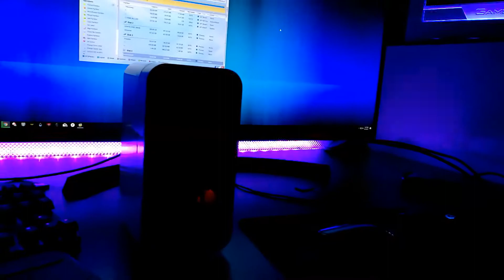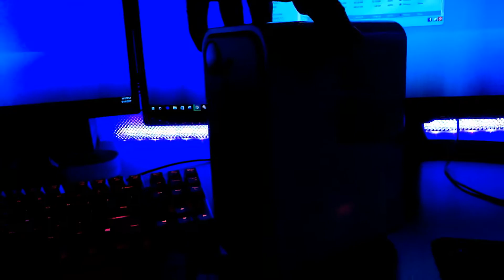DIY Google Home/Assistant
A Google Home device using Raspberry Pi 3.
This is just a dry run.  I still need to add shutdown/restart button.Sorry for the static audio in the background. :)